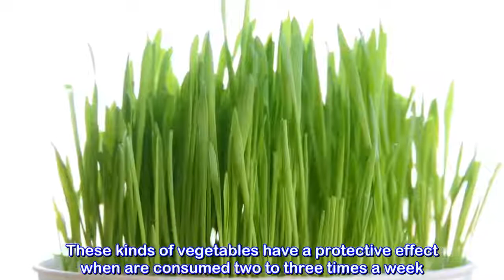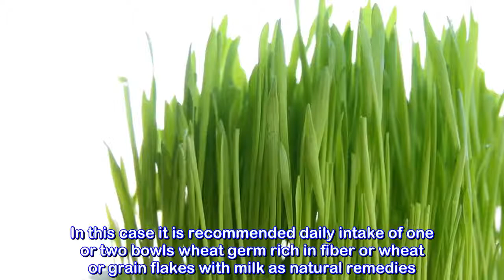Diet against cancer of the colon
Diet against cancer of the colon#NaturalRemedies

- 7 Creative Ideas with Plastic Bottles - 7 plastic bottle life hacks you should know | CaTa Crafts